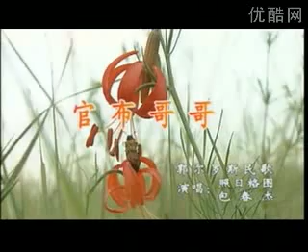khorchin mongolian folk song (GOMBO GEGE)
MONGOL FOLK SONG